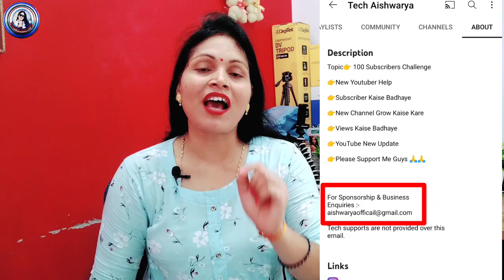100 - 200 Views पर Sponsorship कैसे ले | How to get Sponsorship on YouTube Without Monetization🔥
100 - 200 Views पर Sponsorship कैसे ले |  How to get Sponsorship on YouTube Without Monetization🔥

hai
hai
without monetization
gaming channel
shorts

❤️ Aishwarya Dubey ❤️
From - Gonda UP ( INDIA )